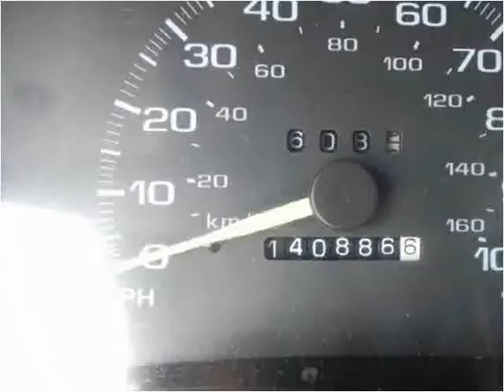1997 GMC Sonoma Used Cars Farmington NM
This 1997 GMC Sonoma is available from 505 Motorsports.